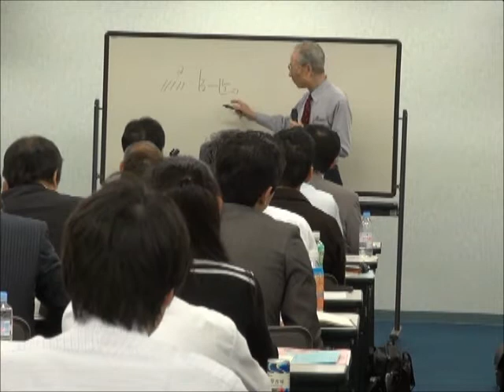竹田陽一(36) 一位づくり・孫子の兵法の応用 ランチェスター経営戦略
東京経営戦略大学・西村謙二
東京戦略社長大学・第一回　竹田陽一講演
2011年10月5日（水）
（東京戦略社長大学は、東京経営戦略大学と名称変更します）
◆この日の講演は「竹田陽一①」という形で番号順に
作成していますので、順番にご覧になっていただけます。

竹田陽一ランチェスター系セミナー講演・集客東京No.1

◆告知たった２日間で１３名をお集めたセミナー
東京経営戦略大学・第４回　お礼ハガキ実績日本一小串・7年で売り上げ16倍古川セミナー